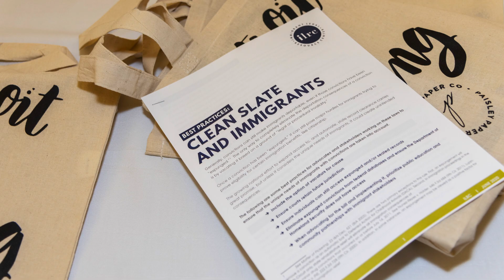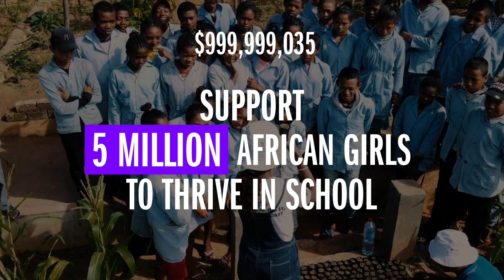The Audacious Project 2023 Announces 10 Grantees & $1 Billion Catalyzed for Social Change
Introducing The 2023 Audacious Project cohort.

Today, we celebrate a significant milestone of $1 billion catalyzed for key issues such as climate change, migrant rights and criminal justice reform.

Introducing the 10 Grantees:
- CAMFED: Helping girls in Sub-Saharan Africa thrive in school — and beyond
- Canopy: Scaling the use of next generation pulp in key supply chains to conserve endangered forests
- Clean Slate Initiative: Clearing arrest and conviction records to unlock opportunity
- Global Fishing Watch: Leveraging the power of data to safeguard the ocean by making the invisible visible
- Innovative Genomics Institute: Engineering microbiomes with CRISPR to improve our climate and health
- Jan Sahas’ Migrants Resilience Collaborative: Unlocking life-enhancing benefits and services for India’s domestic migrant workers
- ReNew2030: Accelerating renewable energy for a climate-secure future
- Restore Local, A project of the African Forest Landscape Restoration Initiative (AFR100), led by the World Resources Institute: Accelerating locally-led land restoration of Africa’s vital landscapes and forests
- Think of Us: Transforming foster care in the US through the power of lived experience
- Upstream USA: Increasing equitable access to high-quality contraceptive care across the US